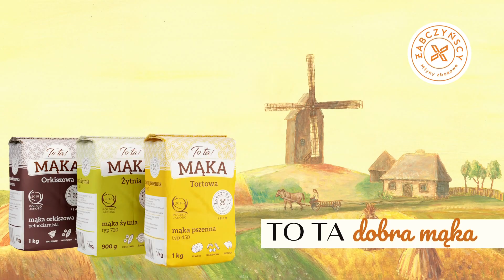ARCHIWUM MASTER TV ŁUKÓW - Czerwiec 1998 - Wędkarze dzieciom